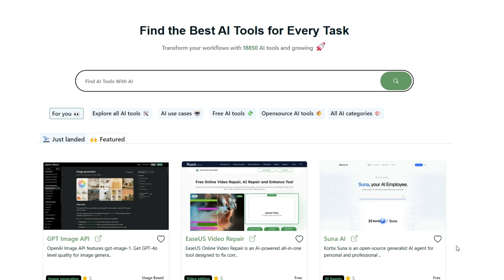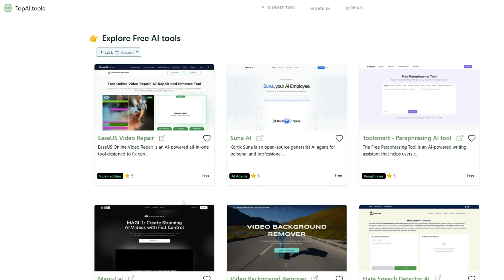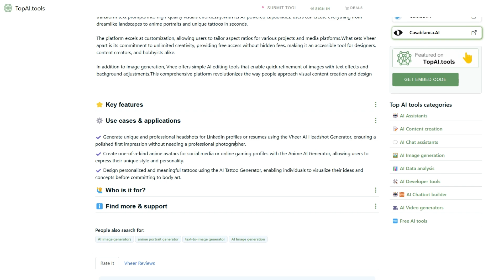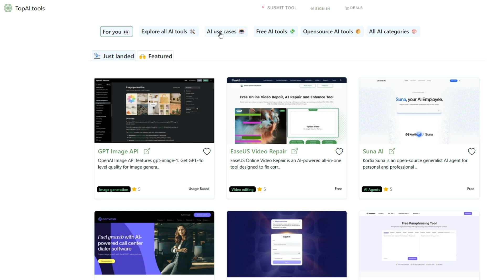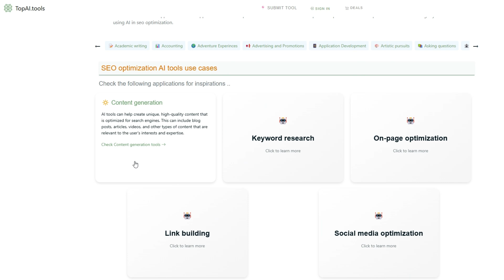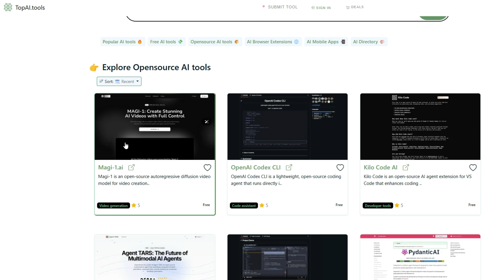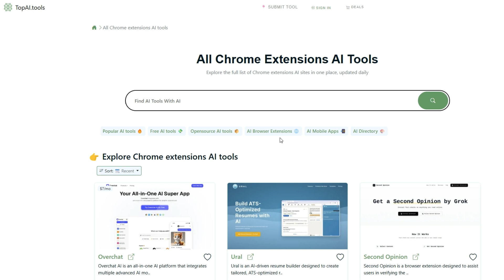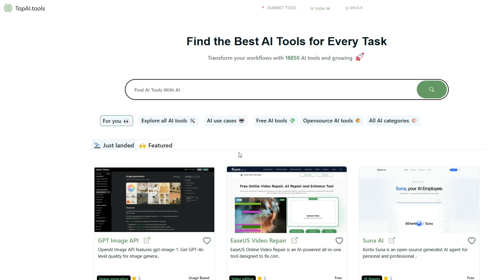موقع كنز هل كنت تعرفه من قبل 🤔؟ كل أدوات الذكاء الاصطناعي التي ستحتاجها في مكان واحد 🤖!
اكتشف كنز أدوات الذكاء الاصطناعي مع TopAI.tools
في عصر تتسارع فيه تقنيات الذكاء الاصطناعي، يُعد موقع TopAI.tools منصة مثالية للعثور على الأدوات التي تُعزز إنتاجيتك وتُسهل مهامك اليومية.​
🔍 ما هو TopAI.tools؟
TopAI.tools هو دليل شامل ومُحدث يوميًا يضم أكثر من 18,000 أداة ذكاء اصطناعي مصنفة ضمن 121 فئة مختلفة، مثل:​
مساعدات الذكاء الاصطناعي
إنشاء المحتوى
تحليل البيانات
توليد الصور والفيديو
أدوات للمطورين
التصميم والتسويق
وغيرها الكثير​
يمكنك استكشاف الأدوات حسب الفئة، أو استخدام شريط البحث المدعوم بالذكاء الاصطناعي للعثور على الأداة المناسبة لمهامك.​
⭐ أبرز الميزات:
بحث ذكي وسريع عن الأدوات
إنشاء قوائم مخصصة ومشاركتها
حفظ الأدوات المفضلة للوصول السريع
مقارنة الأدوات لاختيار الأنسب
إمكانية إضافة أدواتك الخاصة للترويج​
🎯 لمن هذا الموقع؟
سواء كنت مبتدئًا أو محترفًا، فإن TopAI.tools مفيد لـ:​
المهتمين بالذكاء الاصطناعي
الباحثين عن أدوات لتحسين الإنتاجية
رواد الأعمال والمطورين
الطلاب والباحثين​
🆓 أدوات مجانية ومفتوحة المصدر
يُوفر الموقع قسمًا خاصًا للأدوات المجانية والمفتوحة المصدر، مما يُتيح لك تجربة الأدوات دون أي التزام مالي.​
📈 تصنيفات وأدلة مميزة
يحتوي الموقع على تصنيفات مثل "أفضل 100 أداة ذكاء اصطناعي" و"أدوات مجانية"، مما يُساعدك في اختيار الأدوات الأكثر شعبية وفعالية.​
رابط الموقع:
topai.tools